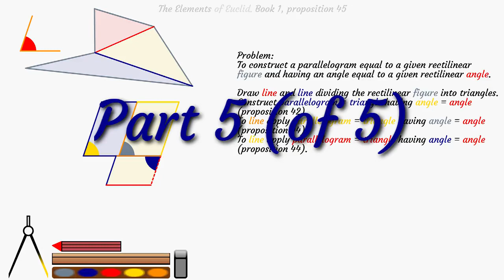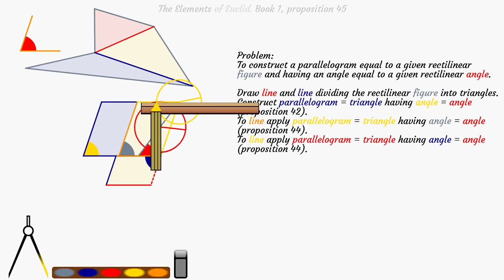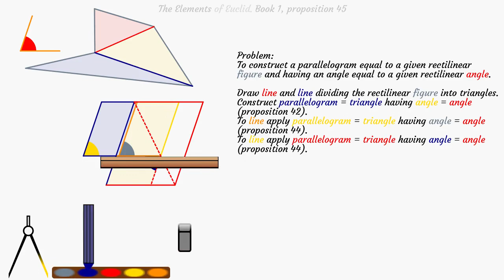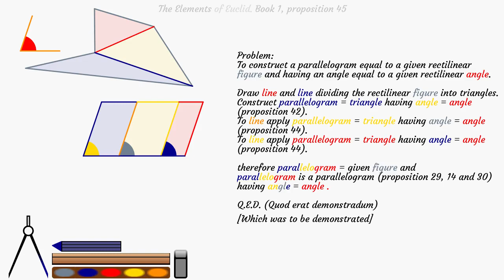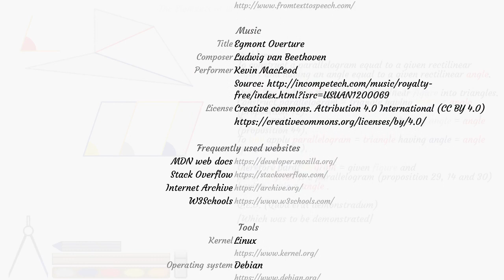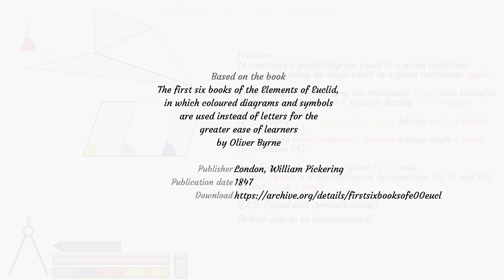The Elements of Euclid. Book 1, proposition 45 part 5/5.